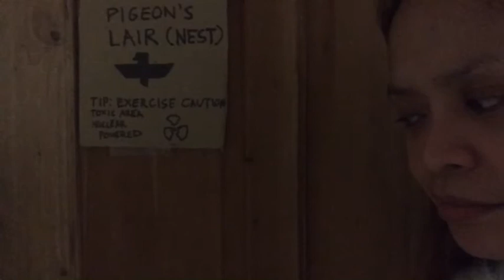This is My Family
Enjoying family life, home, cooking, kids, hubby..